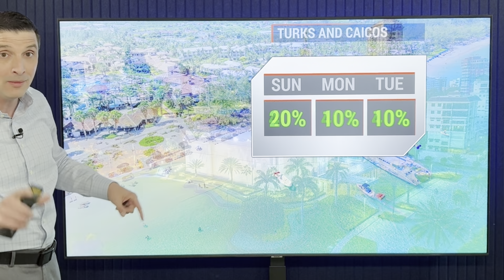More Earthquakes in the Caribbean...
Earthquake Cluster! In this video, the new Earthquakes. Plus, the higher chance of storms that will be building over the next few days!